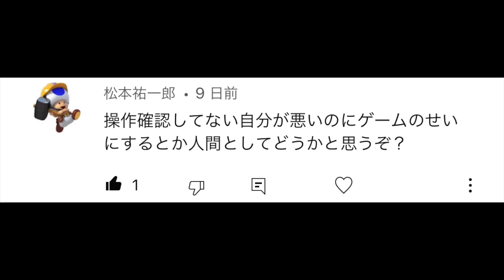【検証】開始30秒停止しても1位とれる説